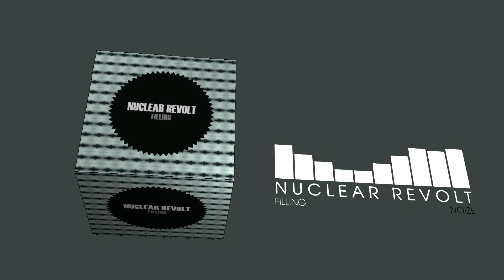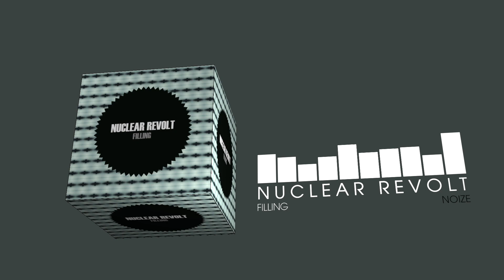Nuclear Revolt - Filling (Dubstep | NOIZE)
✚ Download/Stream